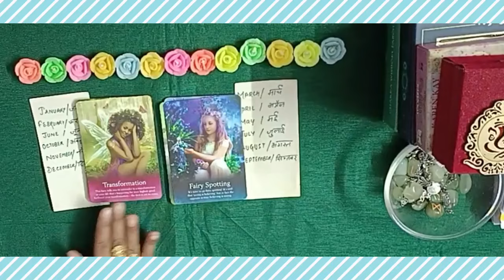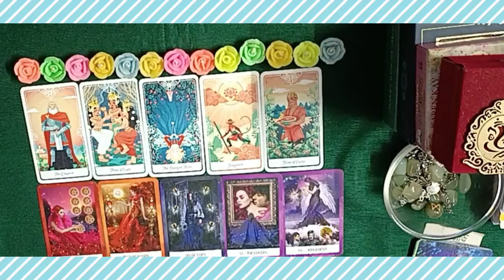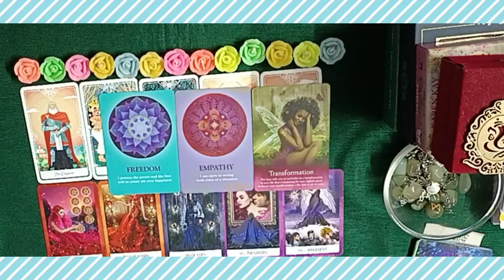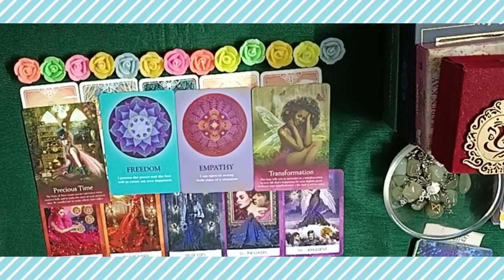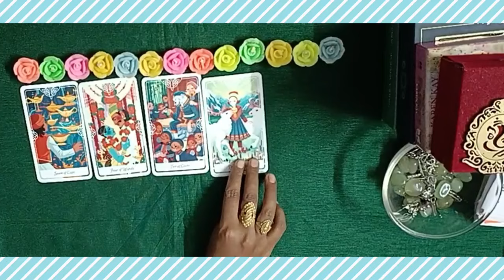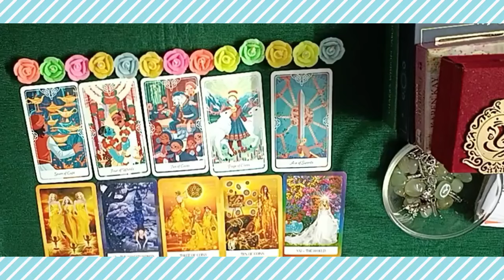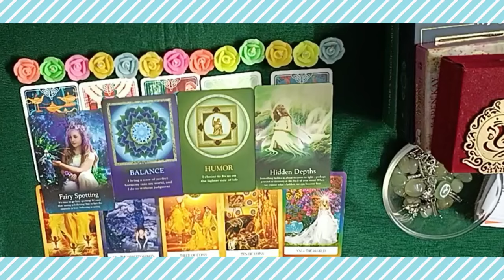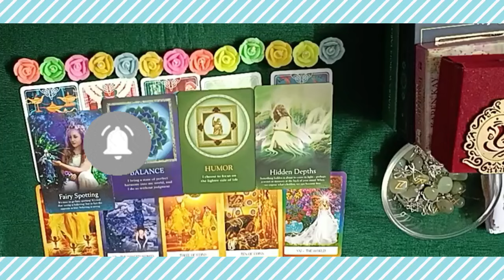💕🌟 Your FIRST IMPRESSIONS on SPOUSE 🌹💭👑🧿🫶 Their Thoughts 🧐🌹🧿🔮 Tarot#tarot#feelings